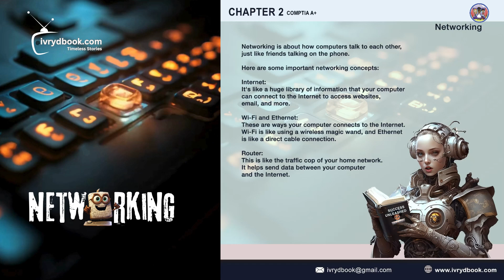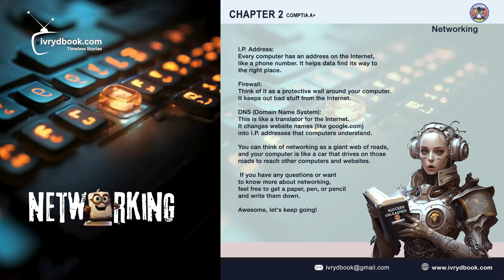Networking Basics| Teach Your Kids Early: Start a Cybersecurity Career - Kids Learning Video| Basis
Networking

🎉 Welcome to CompTIA A+ for Both Adults and Kids! 🚀

Hey there, tech-savvy parents and curious kids! Are you ready to dive into the magical world of technology?

🌟 Join us on an exciting journey where learning about computers, gadgets, and cybersecurity is super fun and easy! From the basics to awesome tech tricks, we've got you covered.

In this channel, you'll find:
🔹 Fun and engaging lessons
🔹 Step-by-step guides
🔹 Interactive activities and quizzes
🔹 Cool tips and tricks
🔹 Stories and adventures in the digital world

Whether your child is a budding tech genius or just starting out, our videos make learning tech a blast! 🚀

Let’s unleash the tech superhero in your kid! 💻✨

Timeless Stories.

"Give your kids the best gift of enjoying their childhood; empower them to live their dreams."― Ivrydbook.

Ivrydbook engages kids through music, educational storytelling, rhythms, & fun activities. We build the needed confidence to motivate and inspire your kid with colorful animations. We encourage kids never to be afraid to dream, learn, and try new things that help them reach their goals and achieve success. Our characters are diverse, with colorful animation designed to teach, making learning easy & relaxing fun. Kids are smart, intelligent, more than enough, and magical. You will be amazed how that little push from you in the right direction can make a huge difference in their life.

We had so much fun creating these videos for kids and their families to enjoy. We hope you have fun watching, learning, refreshing, and growing.